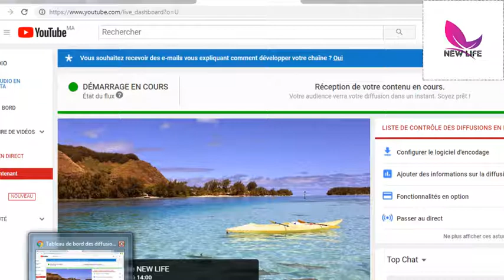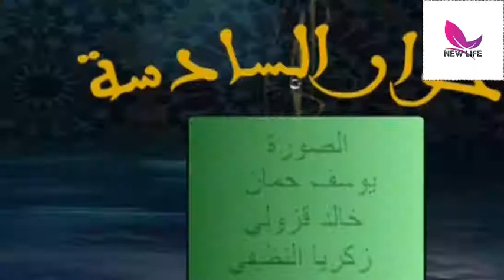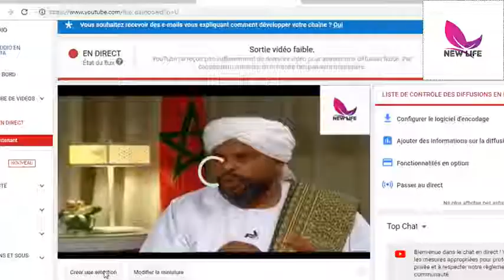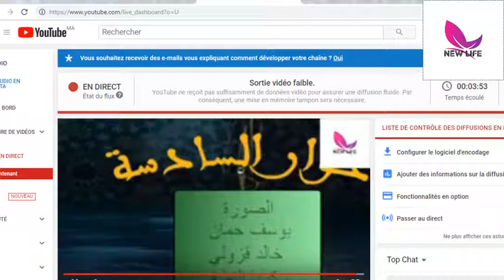بث مباشر| قناة القران الكريم السادسة المغربية maroc assadissa tv en direct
assadissa tv en direct maroc
السادسة المغربية بث مباشر

قانــون البث :

مرحبا بكل الناس التي تحب التفاؤل وجو الأخوة وذكر الله وسماع القرآن, لا فرق بيننا إلا بالتقوى ، كلنا مسلمون إخوة ونحترم بعض . البث بثك إذا كنت تخاف الله ولا تشرك به شيئا وتحترم تلاوة القرآن وكلامك محترم في البث .

البث لكل مسلم موحد بالله ولا يشرك به شيئا . ولا يدعوا غير الله

الدعاء = عبادة

*ممنوع الشرك بالله ... لا تدعوا غير الله ـ نقول : [ يا الله ] ـ فقط .
لا تدعوا بشر مهما كانت مكانتهم عندك ومهما كان حبك لهم . ندعوا خالق البشر وحده لا شريك له .

قال تعالى : {{ إن الذين تدعـــون من دون الله عباد أمثـــالكم فادعوهم فليستجيبوا لكم إن كنتم صادقيـــن }}

*ممنوع كلمة : يا محمد .. يا حسين .. يا علي .. يا عباس .. يا زهراء .. يا فاطمة = كل هذا شرك بالله .. أهل البيت كانوا يدعون الله وحده ولم يدعون غير الله ولم يكونوا من المشركين .. فلا تقدس  عباد من عباد الله .. لا تفعل كما فعل النصارى مع سيدنا عيسى ومريم .

قال تعالى : { ولا تدع من دون الله ما لا ينفعك ولا يضرك * فإن فعلت فإنك إذا من الظــالميـــــن }... والله لا يهدي القوم الظالمين ..ـ ٢٥٨ ـ البقرة.

فإذا دعوت بشر مثلك = سيحظرك روبوت وهو ليس بشر

*ممنوع طلب اشتراك هذا بث ذكر الله وليس تبادل اشتراكات.. وليس بث تعارف .. احترام القرآن فوق كل شيء .. ومن تعدى حدود الله فقد ظلم نفسه .. وروبوت  يحضر حسابه

*ممنوع   تعارف وكلام غيرمحترم وغير لائق ببث القرآن

*ممنوع  مشاكل والتسبب فيها بين أعضاء بث القرآن وشغلهم عن ذكر الله

* ممنوع كلام في الطائفية والتسبب فيها .. لا فرق بيننا إلا بتقوى الله وحسن الخلق .. الإسلام دين التوحيد وحسن الأخلاق فلا تساعد الشيطان في التفرقة .. الإسلام جاء ليوحد الأمة وليس ليفرق الأمة .
اعطي أنت صورة جيدة عن الإسلام واظهر حسن خلقك هكذا المسلم الصحيح ... واترك الخلق للخالق .

* ممنوع كلام في سياسة اترك الخلق للخالق واصلح نفسك انت فيوم الحساب لن تحاسب على أفعال غيرك .

*ممنوع السب والشتم وكلام غير محترم في البث مع القرآن .. خارج البث لك رقيب عتيد يسجل كل شيء ستحاسب عليه يوم القيامة ,

قال تعالى : { ما يلفظ من قول إلا لديه رقيب عتيد }

Greetings to all people who love optimism, the atmosphere of brotherhood, mention Allah and hear the Quran. There is no difference between us except piety, we are all Muslim brothers and respect each other. The livestream is yours if you fear Allah, behave properly and respect the Quran

The livestream is for every Muslim who believes in Allah and does not involve anything bad.

* Looking for a relation here and inappropriate speech is not prohibited in this livestream

* Causing problems and among the members in the Quran livestream is prohibited
It is forbidden to talk in sectarianism and cause it .. There is no difference between us except the piety of God and good character .. Islam is the religion of monotheism and good morals .. Islam came to unite the nation and not to divide it.
I gave you a good picture of the Islam, leave creation to the Creator.

* It is forbidden to use any insults, insulting and speaking dishonest in livestream with the Quran .. Outside of the livestream your records will be held accountable on the Day of Resurrection,

Hajj Live 2018 قناة القران الكريم - بث مباشر